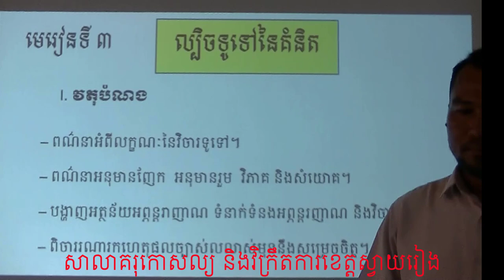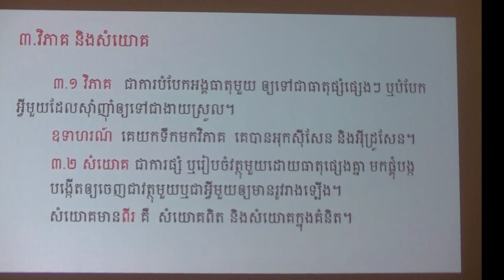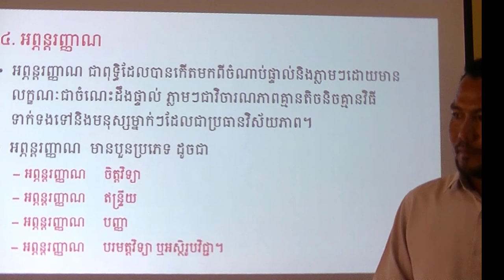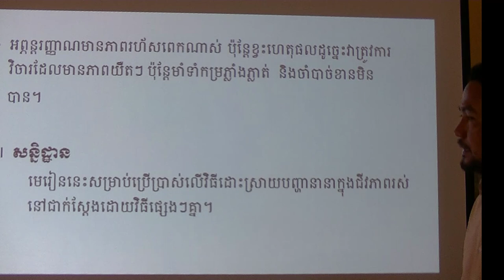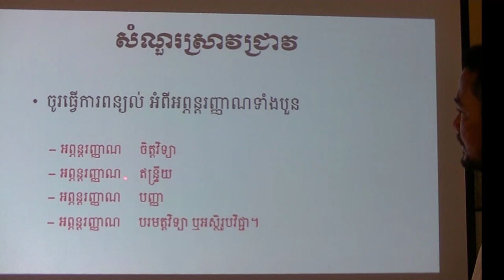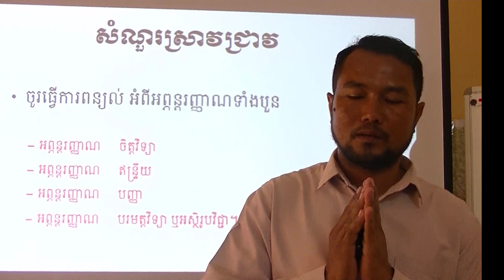មុខវិជ្ជា សីលធម៌ពលរដ្ឋ មេរៀនទី៣ ល្បិចទូទៅនៃគំនិត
សាលាគរុកោសល្យ និងវិក្រឹតការខេត្តស្វាយរៀង SVRPTTC
សម្រាប់គរុសិស្សឆ្នាំទី១ បង្រៀនដោយលោកគ្រូ ទឹម សារ៉េត